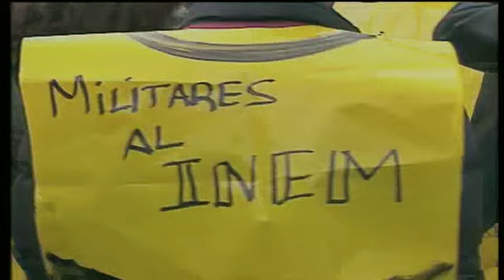XXV Aniversario de la Insumisión (16-2-2014)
Teleberri mediodía